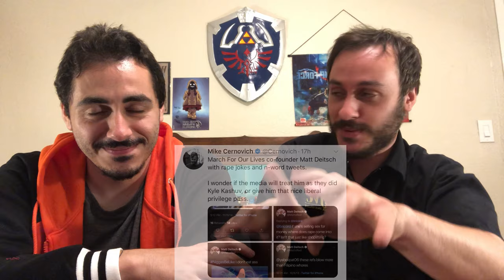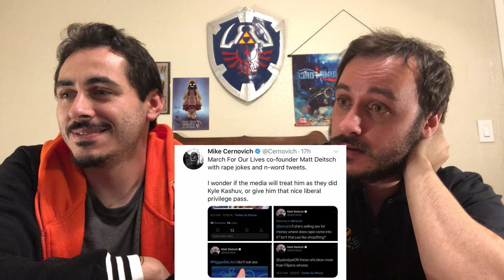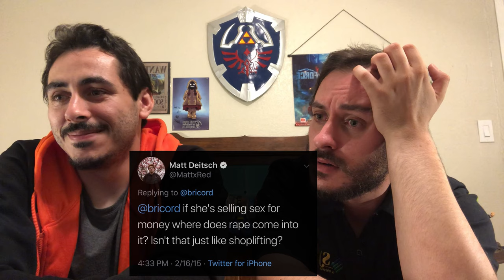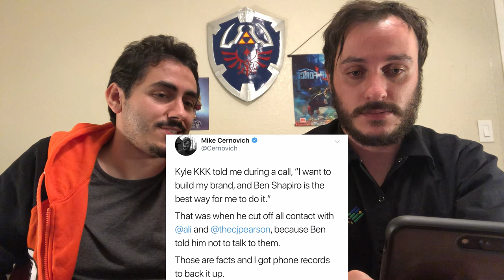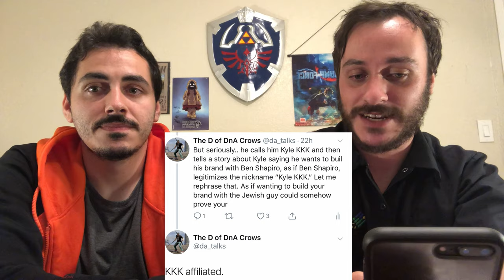Harvard Pulls Acceptance of Kyle Kashuv